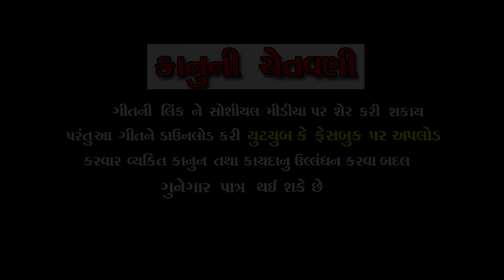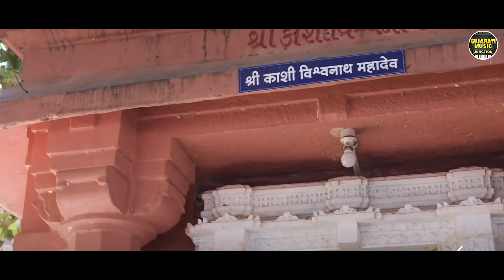Shiv Jatadhari - Full Video Song | Rohit Thakor New Song 2023 | Shiv Devotional Song | Dj Song Shiv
Song: Shiv Jatadhari
Singer & Artist: Rohit Thakor
Lyrics: Sandip Talpada
Recording: SV Studio (Rachrada)
DOP: Pankaj Thakor
Editing: Marvel Video Tech (Idar)
Video Director: Vikas Thakor
Label ©: @gujaratimusicjunction9292